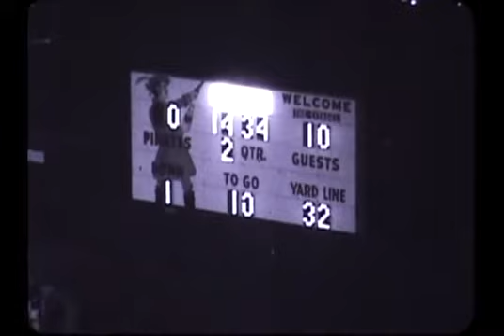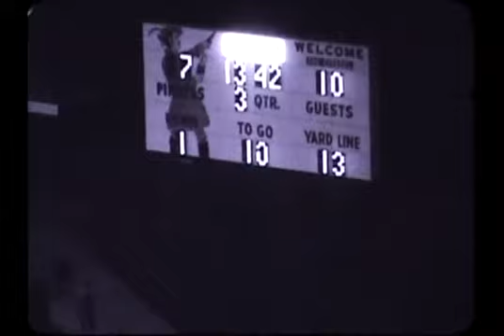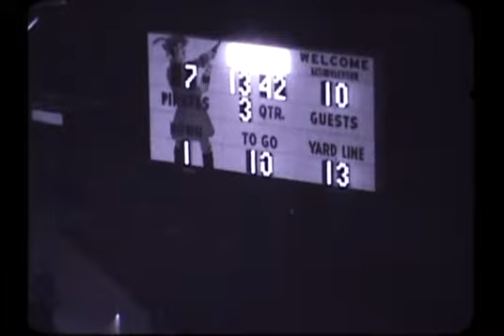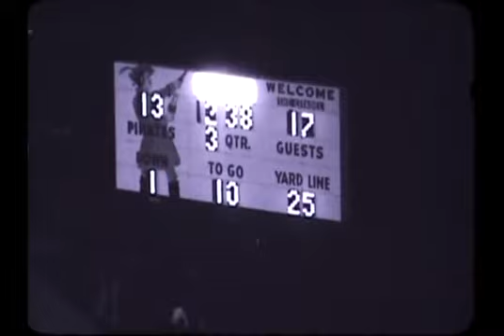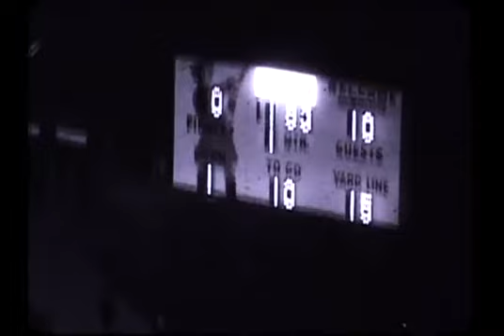East Carolina vs Citadel 1969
The game was played 10/4/1969.  The Citadel won 31-13.